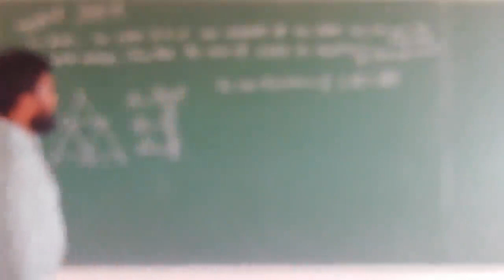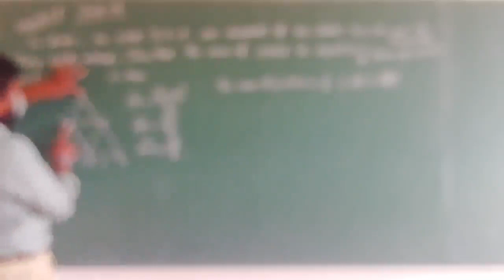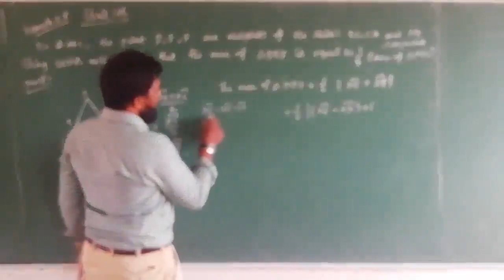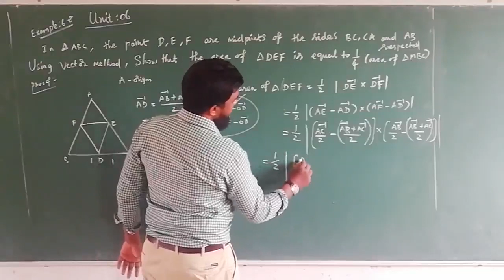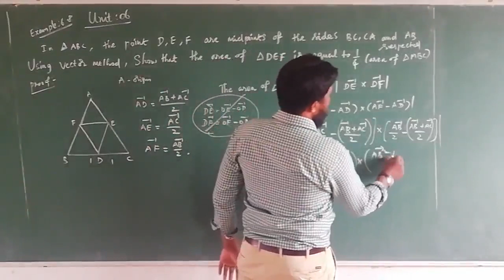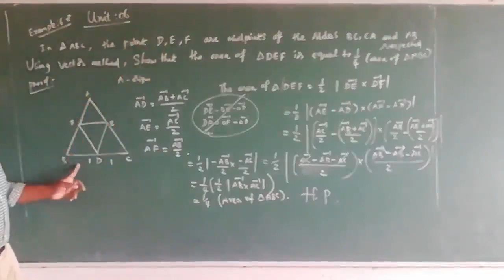12 maths unit.06